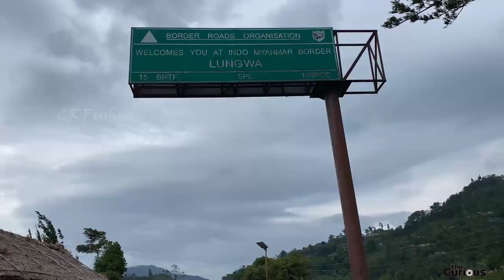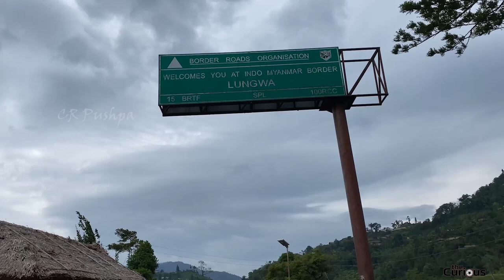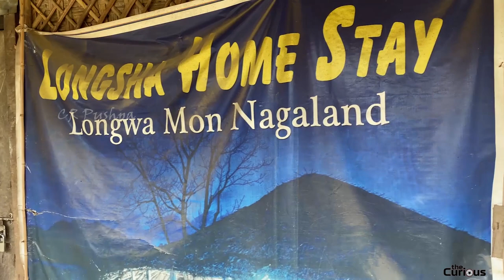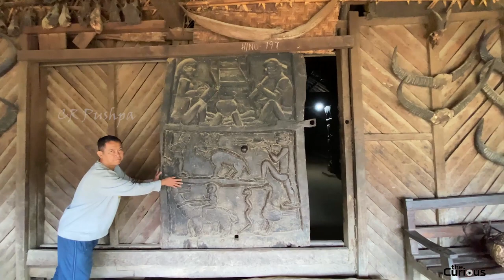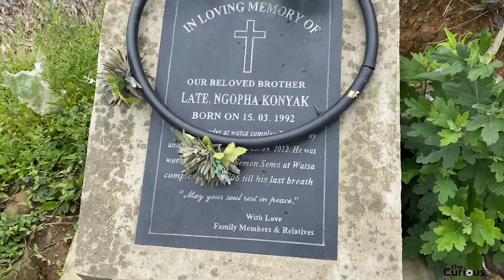North East Solo Travel 3| Traditional Konyak House| Longwa Trip | Konyak Tribe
A traditional Konyak house in Longwa village is shown in this video. Thier lifestyle , food etc covered.